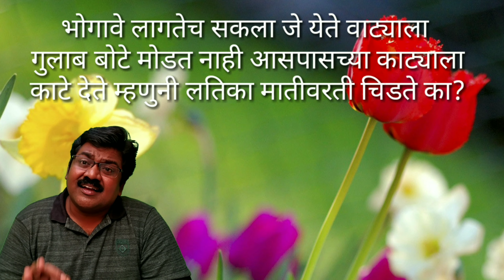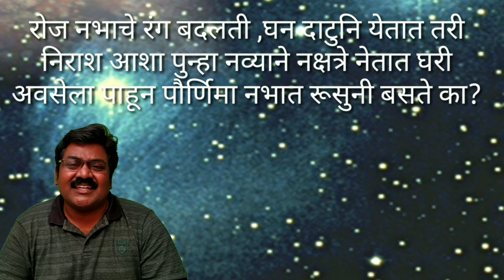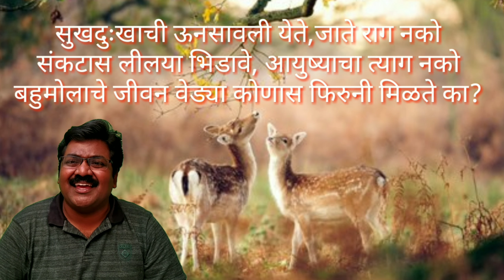STD 6 th MARATHI poem, बहुमोल जीवन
इयत्ता 1 ली ते 10 वी च्या कविता नवनवीन चालीवर तयार

या चॅनेल चा एकच उद्देश महाराष्ट्रातील प्रत्येक मराठी 1ली ते 10 वीच्या विद्यार्थांना हसत खेळत कविता गाता आली पाहिजे व आपली मराठी संस्कृती जोपासली पाहिजे,हि लिंक सर्व विद्यार्थांना share करा 👍👍👍